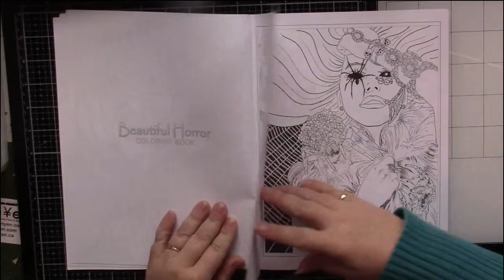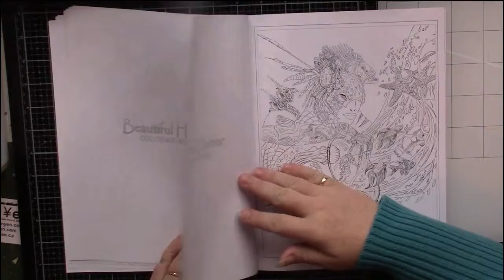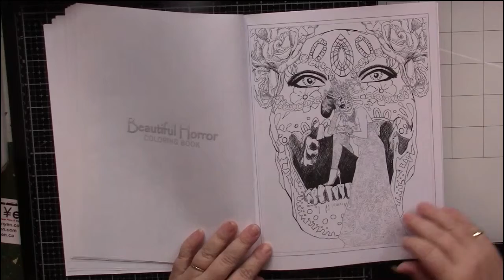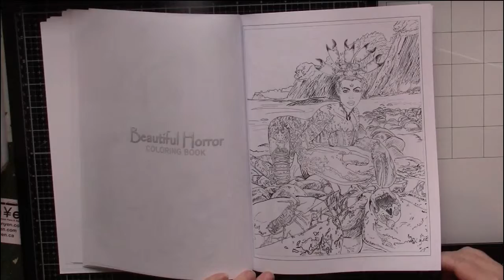Flip: Beautiful Horror Coloring Book by drawtensil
Beautiful Horror by drawtensil

My Wish List

Pen Yen
The Canadian shop for Japanese Stationery